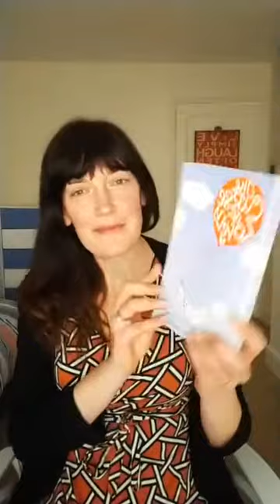FearLESS How to go back into the world with confidence in conversation with Jacqui Marson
I was honoured to sit down with my good friend Rebecca to discuss my book, and future projects.